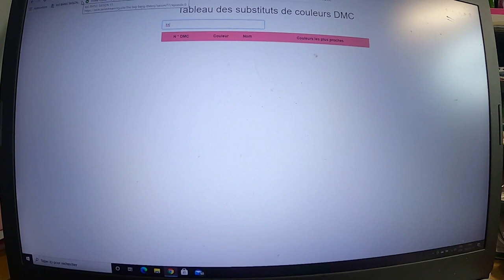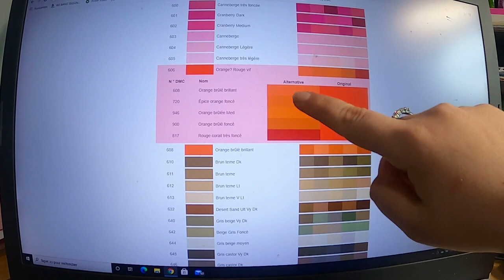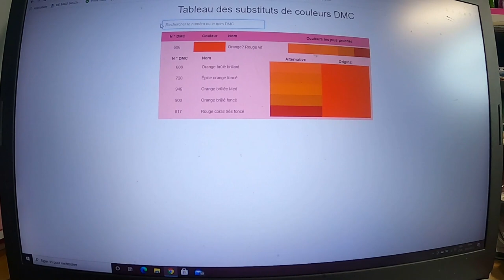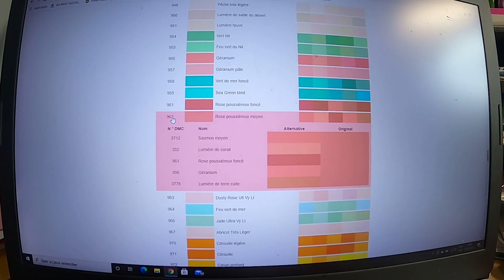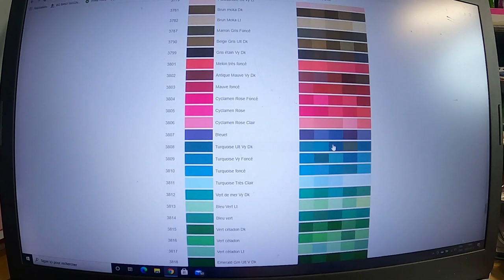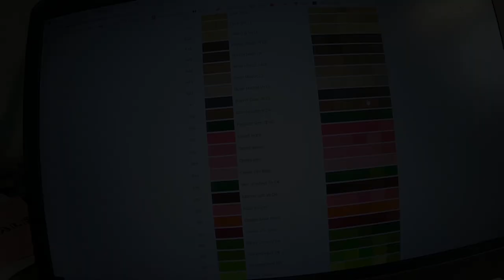Improviser Quand Il Nous Manque Des Diamants 💎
Voici le lien à ajouter à vos favoris !

Maniaque des beaux ongles? Tu aimerais faire à la maison des ongles dignes d'un salon ? C'EST POSSIBLE ! Visite ma boutique en ligne GEL MOMENT ! Pour des produits sans agents chimiques ❤ VEGAN ❤